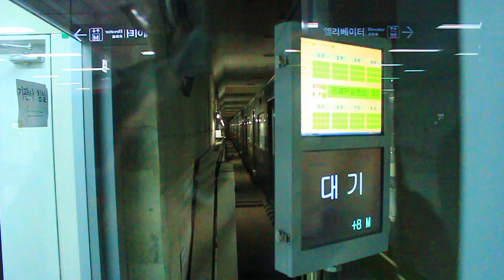[서울도시철도] 7호선 부평구청역 전동차 진입